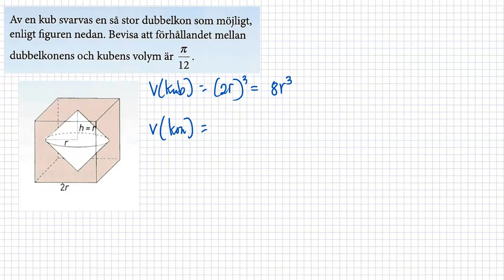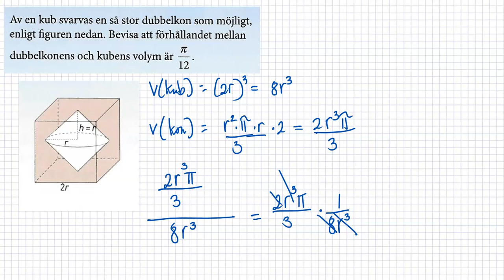M Matematik 1c (Sjunnesson) - Kapitel 3 - Geometri - 3.1 Geometriska satser och bevis del 4